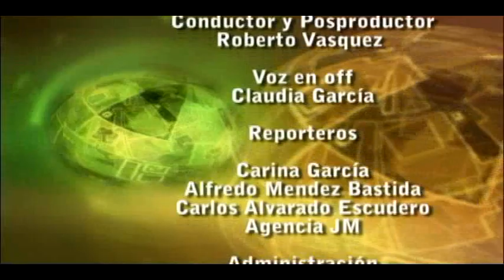Corte informativo-27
Noticias, Entrevistas, reportajes